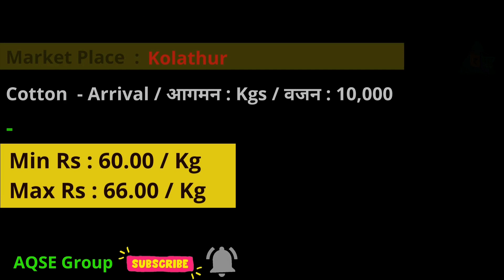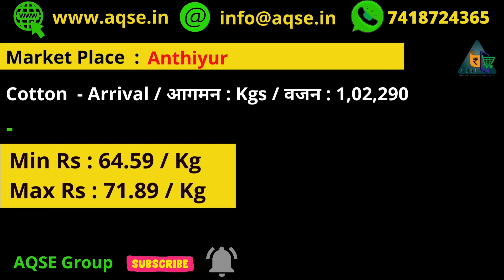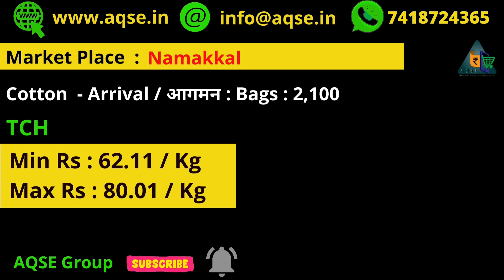பருத்தி கொள்முதல் ஏலம் | Cotton Auction Price | Kapas price | TCH Cotton | பருத்தி வியாபாரம்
Cotton Price | ಹತ್ತಿ ಸಗಟು ಬೆಲೆ | कपास थोक कीमत | பருத்தி விலை | Cotton Business Ideas | Cotton Mandi | Cotton Auction | Paruthi Vilai

சத்தியமங்கலம் பருத்தி விலை
சத்தியமங்கலம் பருத்தி ஏலம்
கும்பகோணம் பருத்தி விலை
கும்பகோணம் பருத்தி
அவிநாசி பருத்தி விலை
கெங்கவல்லி பருத்தி ஏலம்
மயிலாடுதுறை பருத்தி ஏலம்
திருவாரூர் பருத்தி ஏலம்
அவிநாசி பருத்தி ஏலம்
கொளத்தூர் பருத்தி ஏலம்
கொங்கணாபுரம் பருத்தி விலை
தலைவாசல் பருத்தி ஏலம்
மூலனூர் பருத்தி ஏலம்
பருத்தி ஏலத்தில் விற்பனை